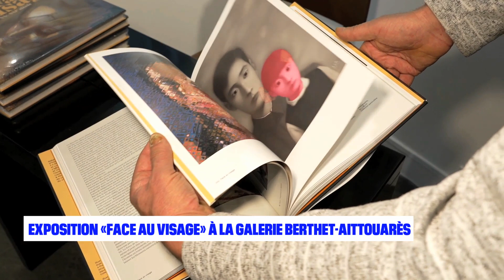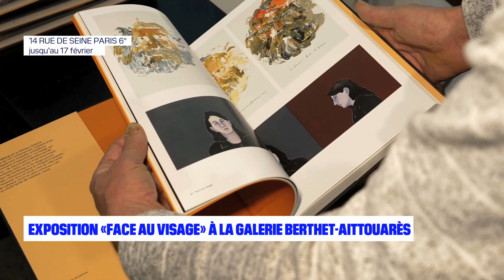AITTOUARES GOLBERG VISAGE